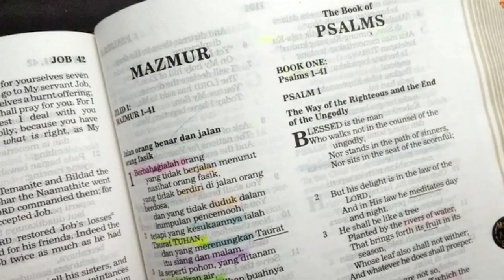Apakah Persepuluhan itu UANG dalam PL ? - Tanya Jawab Alkitab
"Demikian juga segala persembahan persepuluhan dari tanah, baik dari hasil benih di tanah maupun dari buah pohon-pohonan, adalah milik TUHAN; itulah persembahan kudus bagi TUHAN. Tetapi jikalau seseorang mau menebus juga sebagian dari persembahan persepuluhannya itu, maka ia harus menambah seperlima." Imamat 27:30-31

Belajar Alkitab lebih mudah bersama Alkitab Satu Menit. Jadwal bacaan Alkitab dan materi lainnya bisa download di